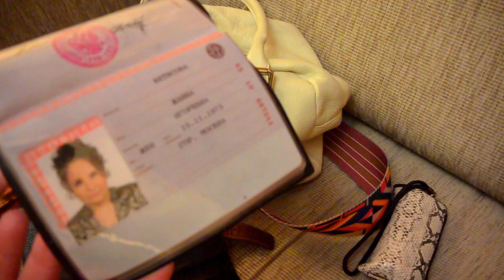ЗАГЛЯНЕМ в СУМКУ\Белорусские, японские, корейские средства[JANNA FET]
СПАСИБО, ЧТО ЗАШЛИ НА МОЙ КАНАЛ, ДРУЗЬЯ!
Женская сумочка- бездонная пропасть нужных и ... не о чень))) вещиц. Я люблю оптимизировать пространство, потому расскажу Вам что я беру с собой, выходя из дома летом, а что считаю лишним.
В моей косметичке соседствуют средства белорусских. американских, японских, русских и корейских производителей.
ЕСЛИ ВИДЕО БУДЕТ ПОЛЕЗНЫМ - Я БУДУ ОЧЕНЬ РАДА))